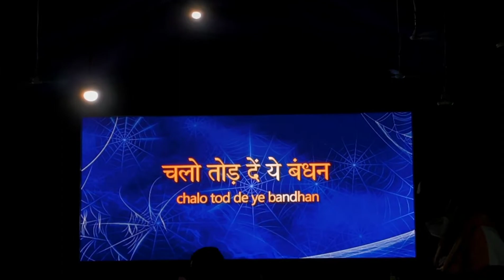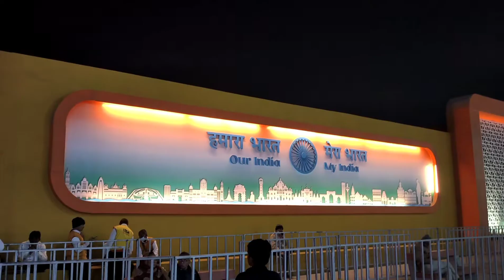VLOG - 18 || Pramukh Swami Maharaj Shatabdi Mahotsav Ahmedabad🚩|| Happy New Year🎉|| YD GAMING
Hello Family Finally Itnaa Time Baad New Vlog Aaya Hai Voh Be Year K First Day Par 🤩 And Sab Sa Phela Toh Aap Sab Logon Ko Happy New Year 💝 ✨YD Family ✌️

Toh Yaah Vlog Pramukh Swami Maharaj Shatabdi Mahotsav { 100 Years } K Uper Hai Jitna Hoo Paya Vlog Mai Cover Kiya Hai 😀 Baki Aagar Kuch Rahaa Gaya Hai  Toh Voh Main Khud Na He Nhii Dekh Hai. 😅

Really Family Kafi Aacha Hai Mahotsav Jo Log Ahmedabad K Hai Sahii Mai Ek Bhar Toh Hokar Aao 🙌

Recommended Vlogs

pramukh swami nagar
pramukh swami shatabdi mahotsav 2022
ahmedabad swaminarayan mahotsav
light and sound show
Chalo Tod De Ye Bandhan
Our India My India
psm100, psm 100years, jay swaminarayan
baps, Gujarat